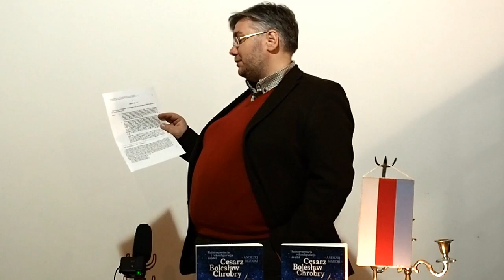Andrzej Kozicki - Tajemnica podwójnej koronacji Chrobrego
Andrzej Kozicki o książce "Cesarz Bolesław Chrobry. Reinterpretacja i rekonfiguracja źródeł" na temat ustroju politycznego w czasach Chrobrego. Przedstawienie tezy książki o tetrarchicznym ustroju politycznym (renovatio imperii Romanorum), który po śmierci cesarza Ottona III przekształcony został w ustrój królewsko-karoliński, oparty na więzach krwi (renovatio regnum Francorum). Nagrane podczas konwentu korporacji Magna Polonia w Poznaniu, 29 listopada 2022. Dwa cięcia podczas wykładu spowodowane są wymianą baterii w kamerze, za co najserdeczniej przepraszamy.